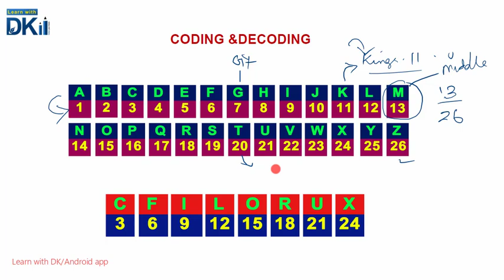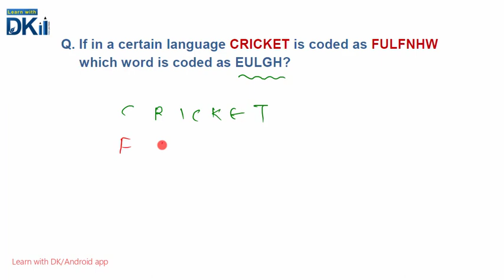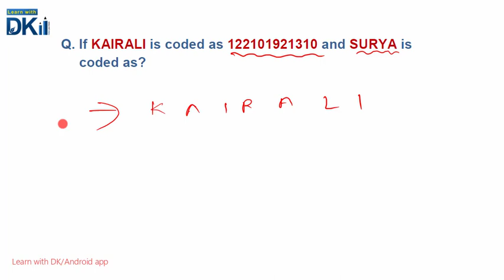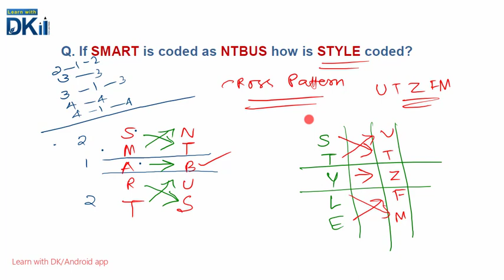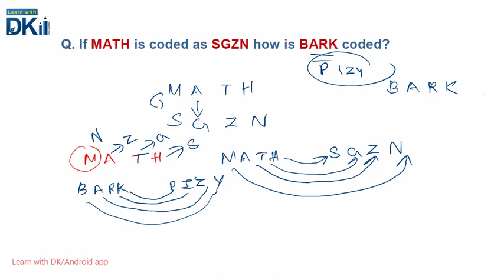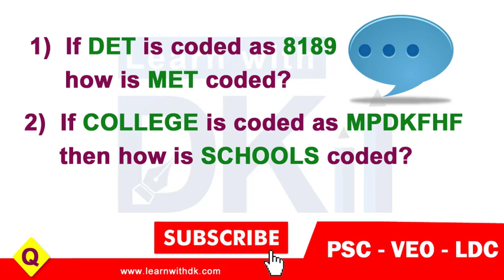CODING AND DECODING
Dear Aspirants,

🔴ശരാശരിയിൽ സ്ഥിരമായി PSC  ചോദിക്കുന്ന ചോദ്യമാണ് മുകളിൽ എളുപ്പ വഴിയിലൂടെ പറഞ്ഞിരിക്കുന്നത്. അവസാനം ഒരു ചോദ്യവും നൽകിയിട്ടുണ്ട് അതിന്റെ ഉത്തരം 20 വയസ്സ് ആണ്.🔴

VEO SPECIAL

📌VEO Special Mock Test Part 1

📌VEO 2019 Special Previous Questions

📌VEO 2019 Special Previous Questions (മലയാളം)

SESSION HANDLED

🔵DIVYAKUMAR KANIVU
B.Tech, M.Tech
Former Assistant Professor , Institute of Engineering & Technology ,Calicut University

🔵ASWATHY ANIL
B.Tech

MENTOR & TECHNICAL PART

🔵DINESH KUMAR KANIVU
Software Engineer, IBM, Banglore

SOFTWARE USED💿

Camtacia 9 (Screen Recording & Editing)
Open Sankore ( Writing Software)
Photoshop CS4
MIC Used : BOYA BY- MM1